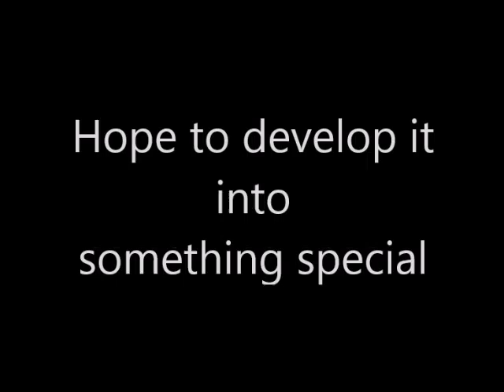Rush Ian Moffat M.A.Sonic.S (Moffat & Associates Sonic Services)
Improvisation straight from the heart as i,d seen my mum for the last time